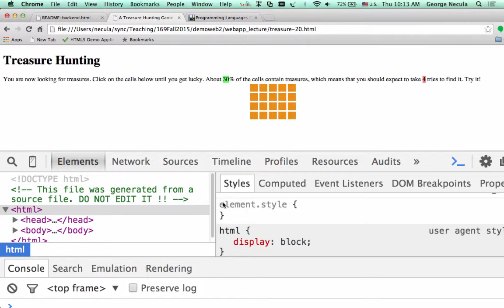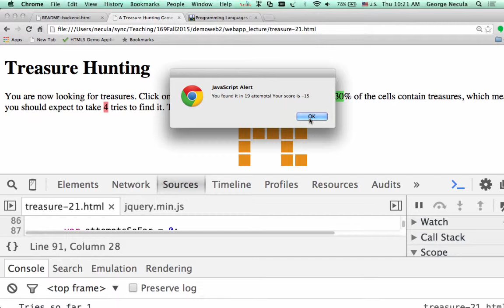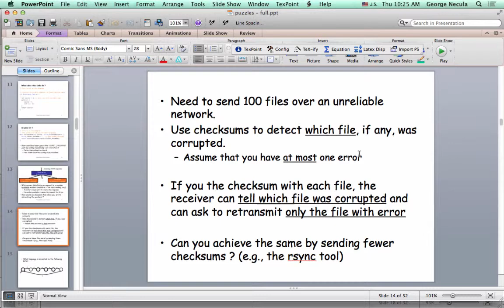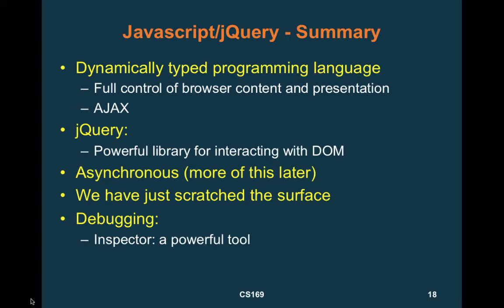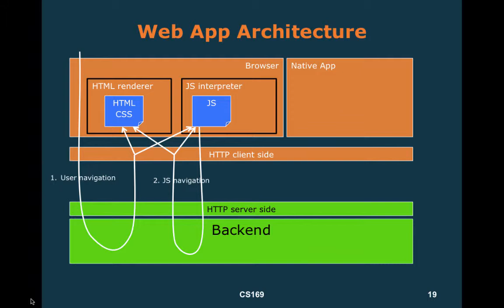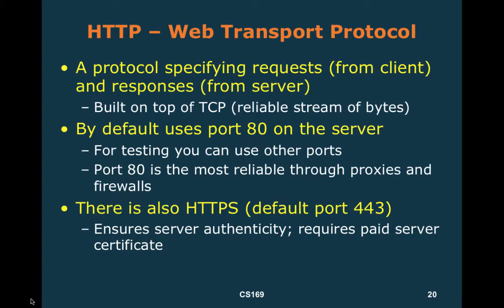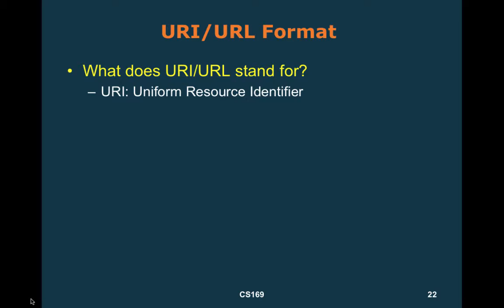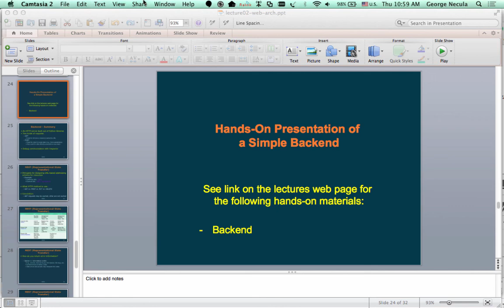cs169 - fa15 - lecture 5 - Web Applications - 4: JavaScript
Table of Contents:

21:31 - Javascript/jQuery - Summary
24:59 - Web App Architecture
33:03 - HTTP – Web Transport Protocol
36:36 - HTTP – Web Transport Protocol
43:08 - URI/URL Format
44:22 - URL Format
48:42 - Hands-On Presentation of a Simple Backend